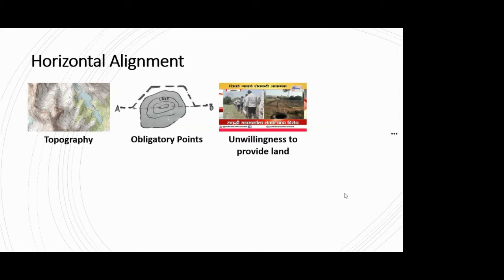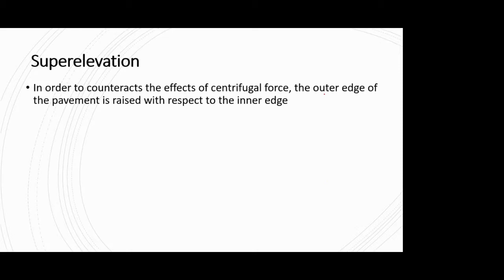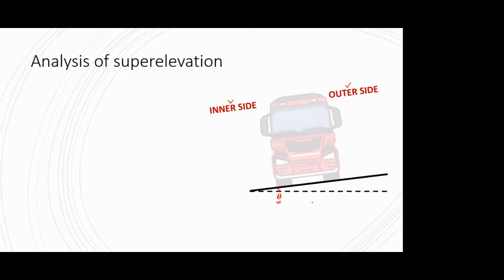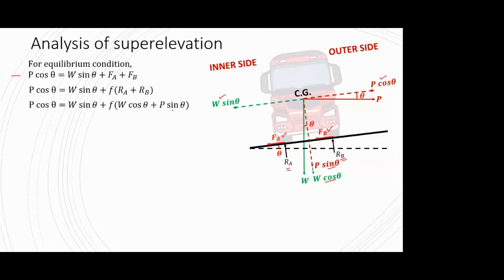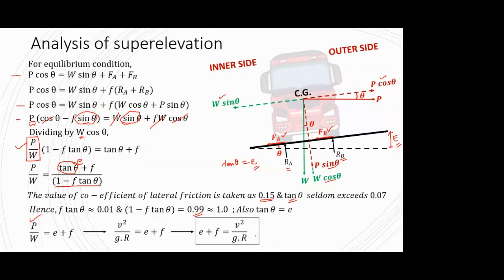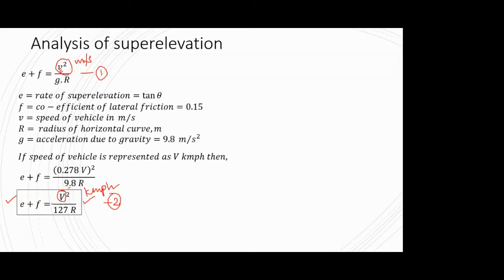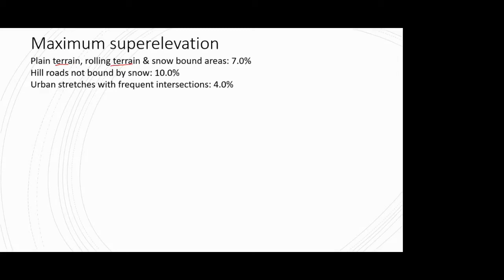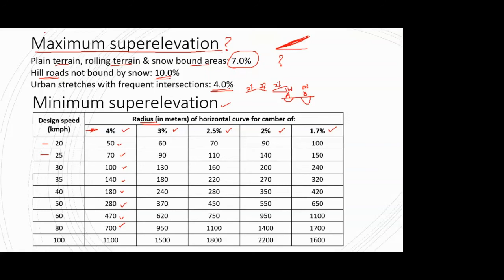Transportation Engineering 2.12 (Superelevation - Concept, Analysis)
Content: Superelevation, Derivation of formula for calculating Superelevation

This video is a part of series on the course Transportation Engineering for Civil Engineering students.